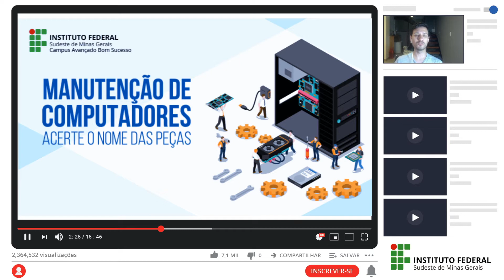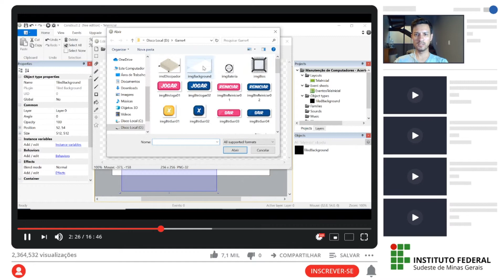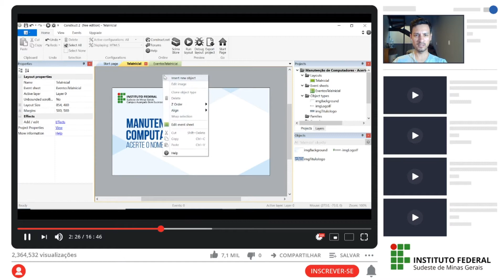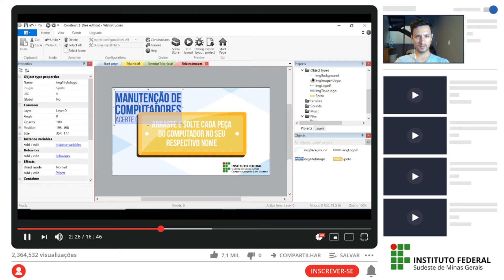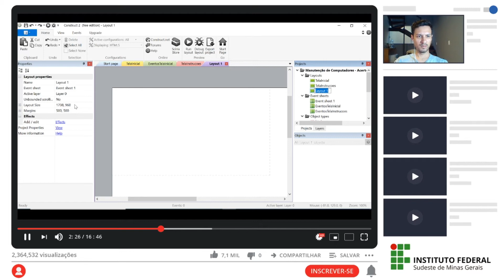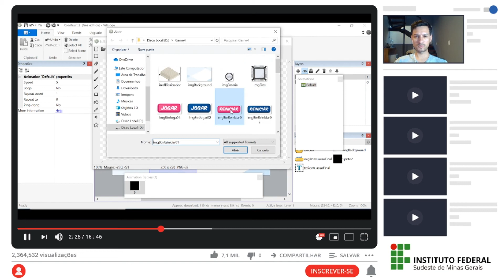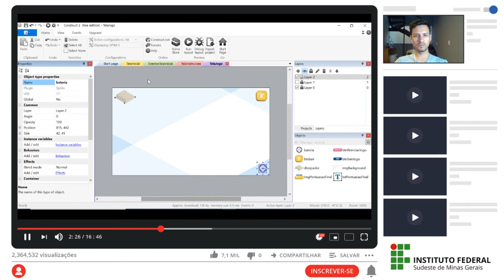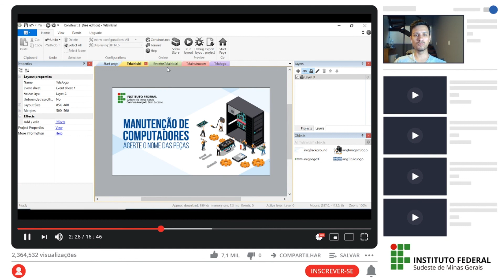Desenvolvendo o Jogo Montagem de Computadores - Acerte o nome das peças - Parte1